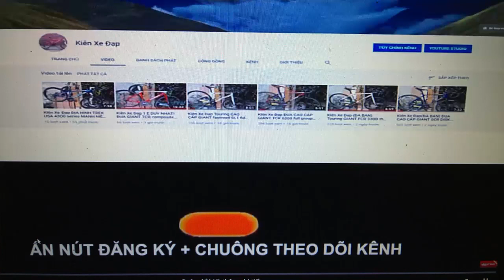Kiên Xe Đạp (ĐÃ BÁN)ĐUA CAO CẤP JAVA FUOCO hiệu Ý càng CARBON group 105 zalo 0975709943